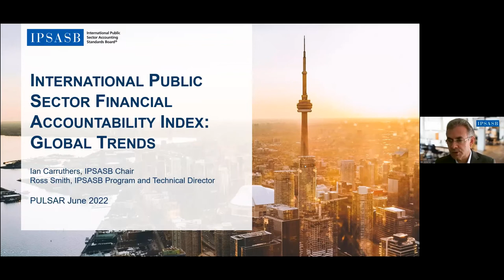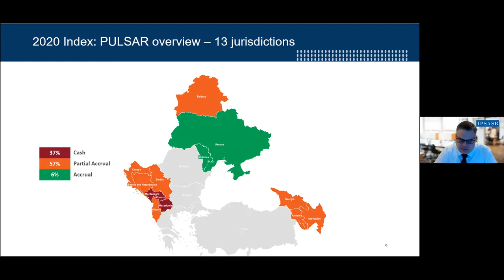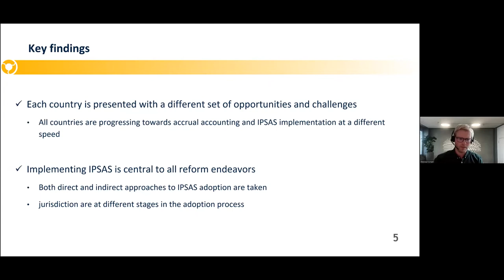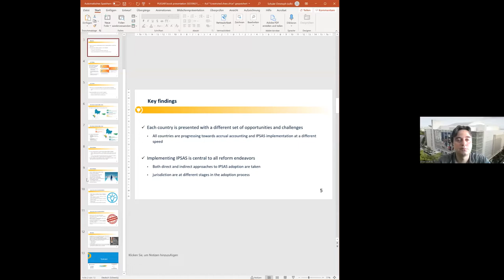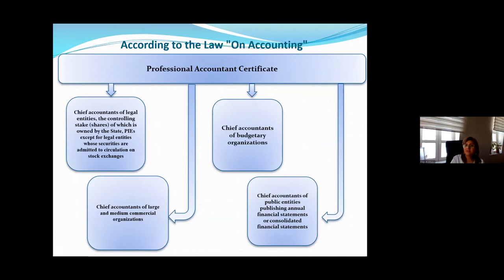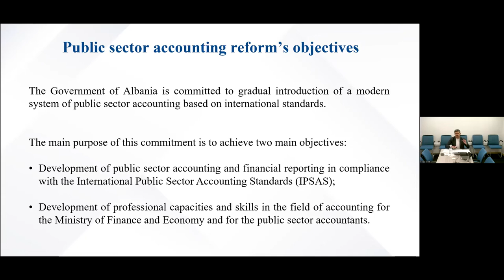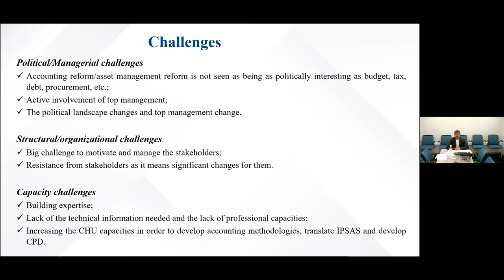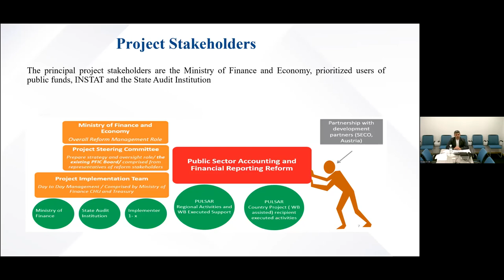Public Sector Accounting Reform Status in Pulsar Countries [EN]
Public Sector Accounting (PSA) is a key enabler for good governance and economic growth. Financial information is of critical importance for both accountability and decision-making purposes, in particular when it comes to investment in public infrastructure. According to the International Monetary Fund, governments, which use high quality accrual basis accounting information, are economically more successful than those merely considering budget execution.

PULSAR and Zurich University of Applied Sciences (ZHAW) prepared a "Book on Public Sector Accounting Reforms Implementation Status in PULSAR Countries" that aims to share the individual stories by 12 out of 13 PULSAR countries themselves in a harmonized manner and discuss the relevance of the continuation of PSA reforms across PULSAR communities given their positive impacts in general on transparency and accountability of the countries.

The main objectives of this webinar were: (i) present the key findings of the book; (ii) discuss the current status of PSA reforms implementation in PULSAR countries; and (iii) share main challenges and lessons learned of the PSA reform implementation in PULSAR countries.

Publication "Book on Public Sector Accounting Reforms Implementation Status in PULSAR Countries"